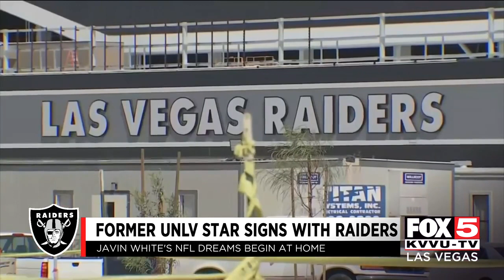Javin White signs with Las Vegas Raiders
Former UNLV Rebel and Oakland native, Javin White signs with Las Vegas Raiders as an undrafted free agent